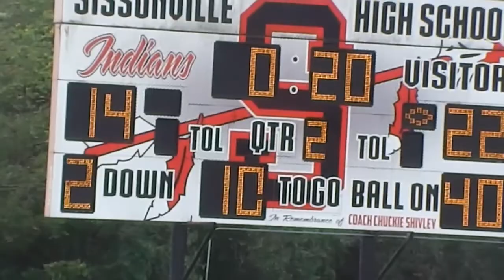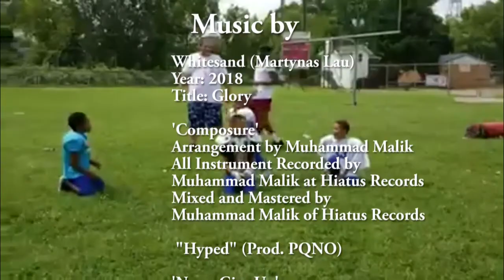CHARLESTON COUGARS D TEAM 2021